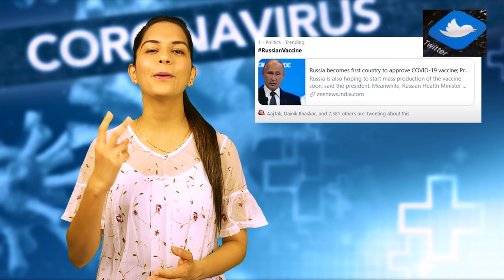Russia Corona Vaccine : Russia makes world's first Covid19 Vaccine | Putin announces Russian Vaccine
Russia president Vladimir Putin claims to have developed Covid19 vaccine. It is claimed to be world's first effective corona virus vaccine. Russia becomes the first country to authorize COVID-19 vaccine.
How soon vaccine be available for public, how much will the price for vaccine?

⏲ Breakdown of the Chapters:

00:00 INTRODUCTION
01:50 किसने बनाई है ये vaccine?
02:28 कैसे काम करेगी ये Vaccine?
03:49 Controversies?
06:08 क्या इस vaccine के कोई side effects है?
06:38 कितनी होगी इस Vaccine की Cost?
07:02 दुनिया में किसे पहले मिलेगी ये vaccine?